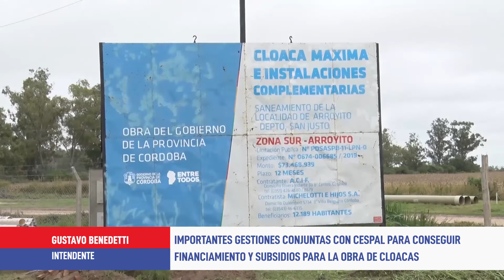Importantes gestiones para el financiamiento de la obra de cloacas - G Benedetti